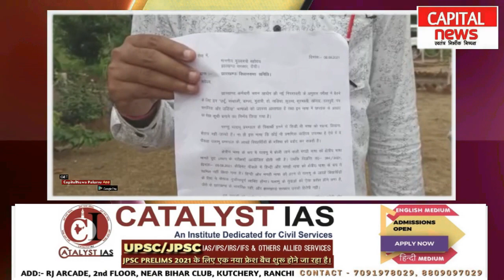फिर से ठगे गये पलामू के छात्र, भाजयुमो ने सरकार पर साधा निशाना